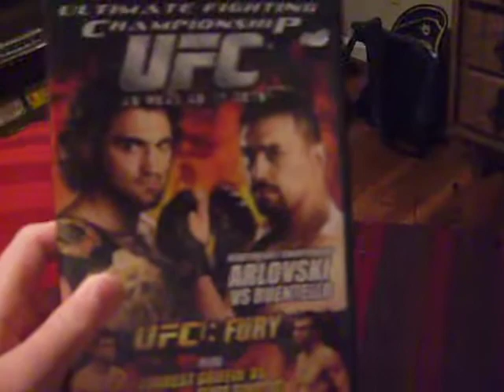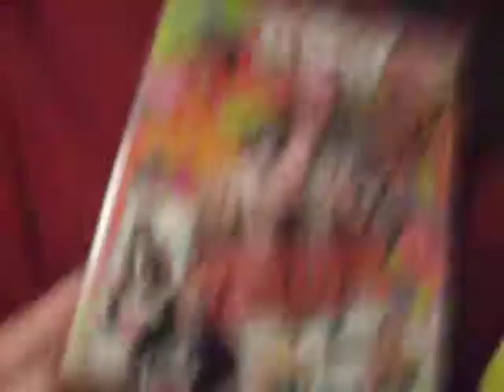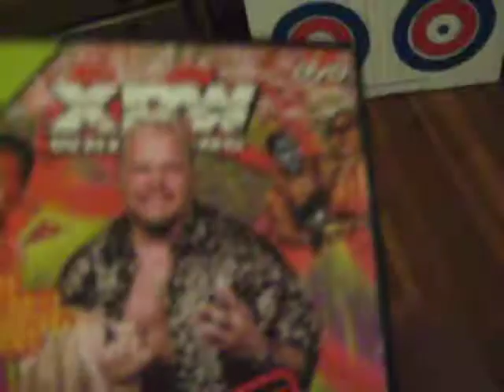Wrestling and MMA dvd unboxing - 2 ufc dvds and 1 XPW dvd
yes my first xpw dvd